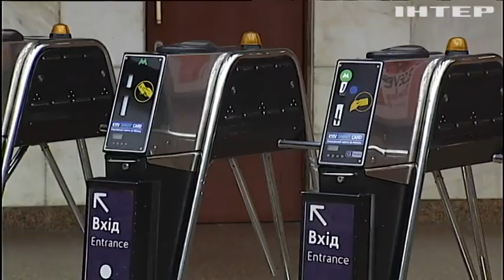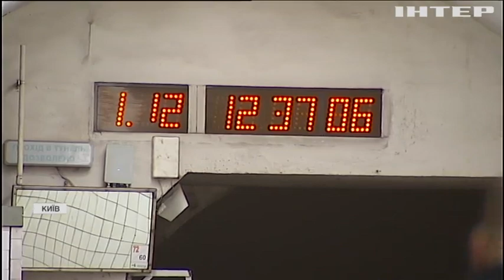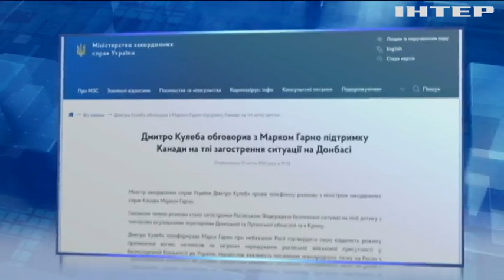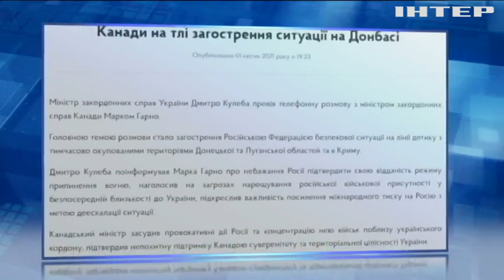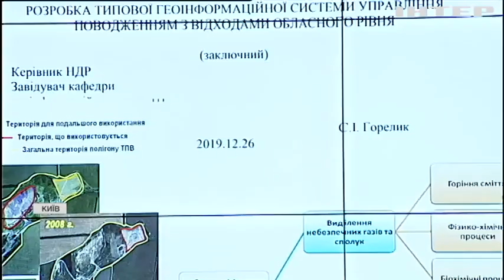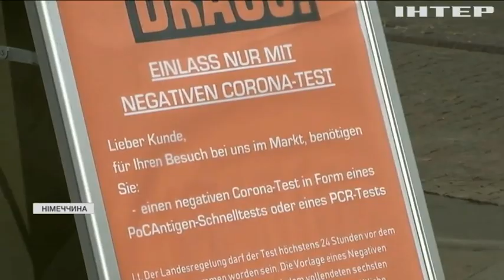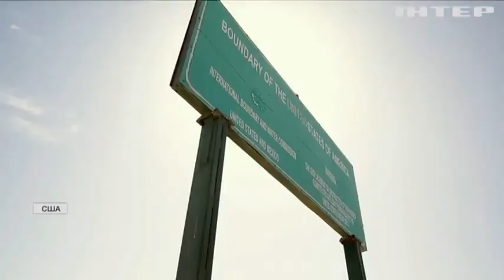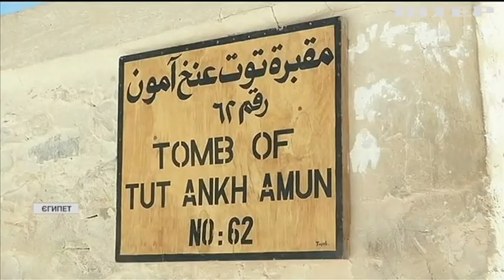Новости 12:00, выпуск за 2 апреля 2021 года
Дивіться у цьому випуску: На заході України ситуація з коронавірусом стабілізувалась - Максим Степанов. Ізраїль готується до вакцинації підлітків. Вакцина або звільнення: в Італії лікарям поставили ультиматум.